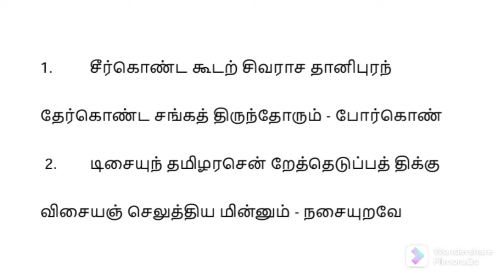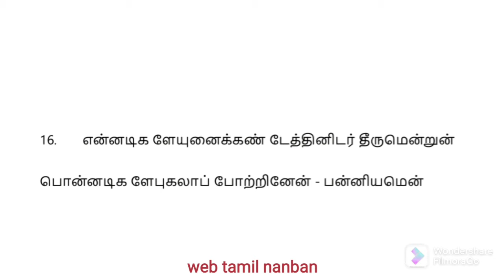தமிழ்விடு தூது பாடல்-எளிய விளக்கம்-(1-16)tamil vidu thoothu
தமிழ் சிற்றிலக்கியங்களில் குறிப்பிடத்தக்க ஒரு சிற்றிலக்கியமாக விளங்கும் தமிழ் விடுதூது என்கிற நூலில் இடம் பெற்றுள்ள 1முதல் 16 வரையிலான பாடல்களுக்கான எளிமையான விளக்கம் இங்கே வழங்கப்பட்டுள்ளது